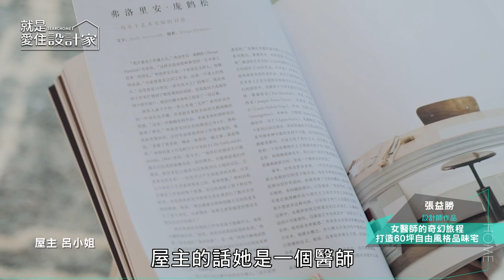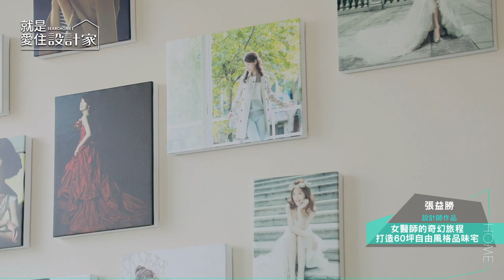【屋主見證】女醫師的療癒起點 打造60坪自由風格品味宅 賀澤室內設計 張益勝+賀澤團隊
「家，是生活和心靈的避風港。」每當辛苦工作回家倒在沙發上放空，就是給努力一整天的自己一個獎勵。為了要讓家成為女醫師最放鬆自在的地方，張益勝設計師用盡心思打造每個環節，希望讓家呈現最溫暖的樣子，迎接屋主每個疲倦的下班時刻